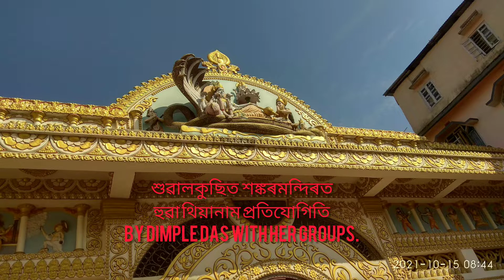Vlog//শুৱালকুছি শঙ্কৰমন্দিৰত হুৱা থিয়ানাম প্ৰতিযোগিতি By Dimple Das With Her Groups.